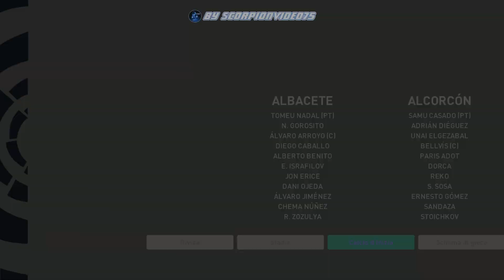PES 2021 • Ampio set Grafico di Club di Diversi Campionati